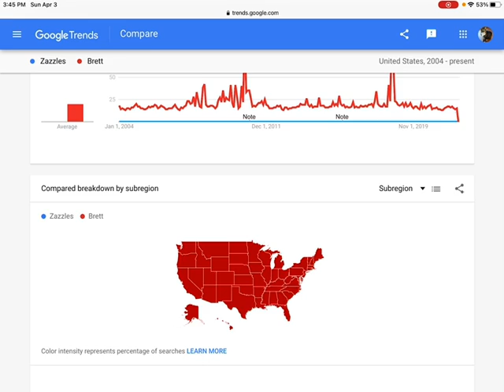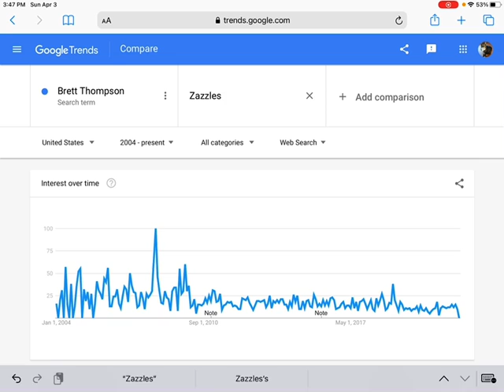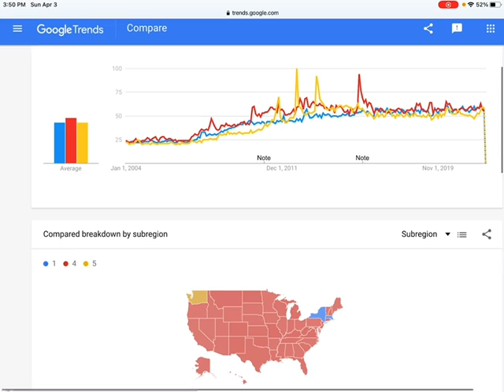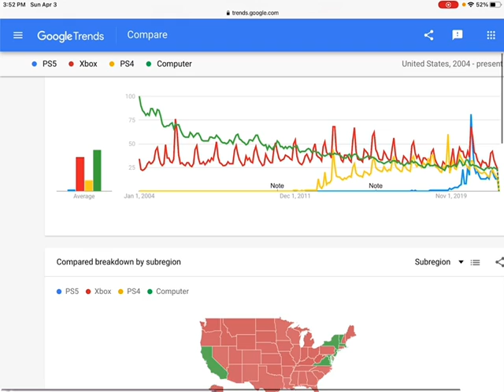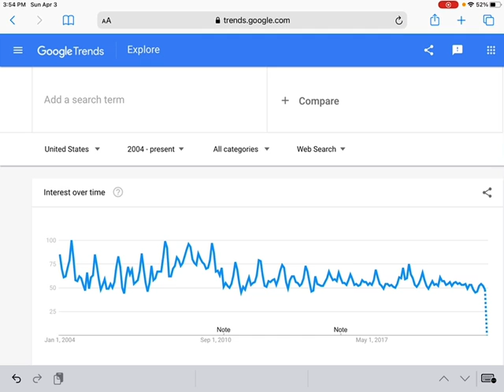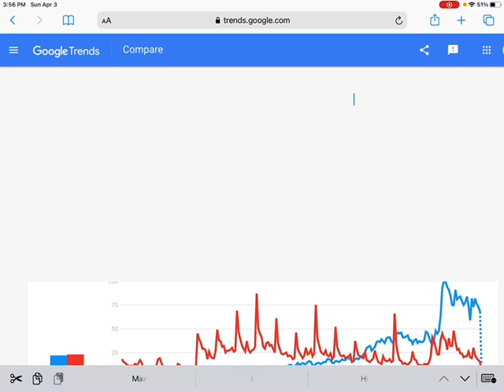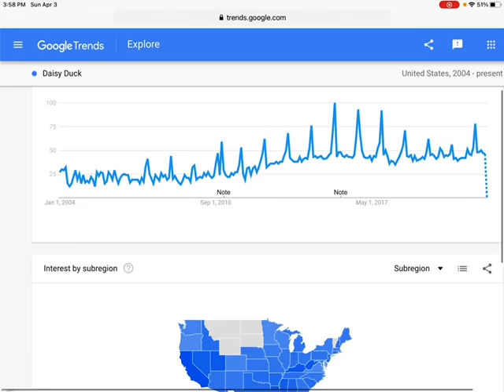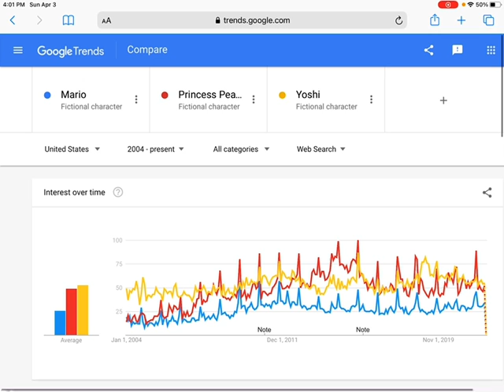Google Trends cuz why not?